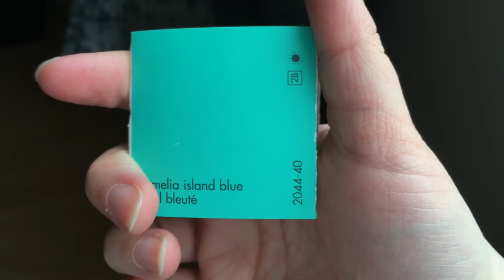VLOG - Chambre de bébé ❤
Après une magnifique aventure dans le design de la chambre de bébé Noah, je vous ai concocté un vlog qui vous montre grosso-modo le cheminement que nous avons fait pour en arriver au résultat "semi-final" (car il reste des petites choses à faire hehehe !) Bon visionnement ! :D

LOGICIEL & VIDÉO :
❤ j'utilise Imovie pour le montage, mon iPhone SE ou mon iPad pour filmer, et un macbook pro pour la "machine" :)

DISCLAMER :
❤ Sachez que les produits présentés ici et mes opinions sur ceux-ci, sont propre à ma personne, et qu'ils ont été achetés avec ma propre argent. De plus, je ne me pense pas la meilleure dans tout, je fais des gaffes et mes vidéos ne sont pas les plus éclatants, mais sachez qu'ici, c'est ma chaîne et je reste authentique ici, que dans la vrai vie :)

MON PETIT MOT POUR VOUS :
❤ Merci beaucoup pour vos visionnements, vos commentaires, et votre fidélité au poste d'abonnés! Je vous en suis éternellement reconnaissante à tous pour toutes les amis/opportunités/expériences -XxxX-